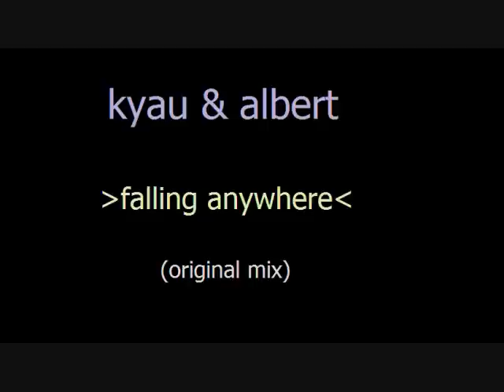Kyau & Albert - falling anywhere (original album version)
this track was ripped off the album "here we are now". it isn't the rework, but it's just as good : )